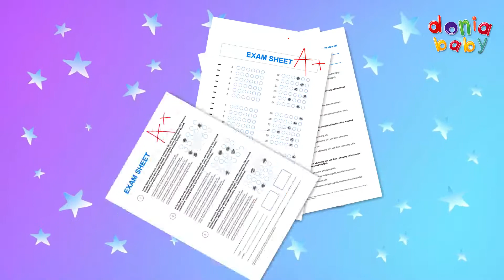النجاح | راح انجح كليب النجاح فرحة النجاح | الأول انا بمدرستي غمرة قلبي فرحتي |بشكر معلمتي 2022تخرج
الأول أنا بمدرستي غمرة قلبي فرحتي  الأول أنا بمدرستي غمرة قلبي فرحتي
واجب من قلبي هلق انا اشكر معلمتي لأول أنا بمدرستي  الأول أنا بمدرستي
بنجاحي شايف حالي كل علماتي بالعالي أغلى الأفراح فرح النجاح على قلبي نجاحي غالي
لأول أنا بمدرستي  الاول انا بمدرستي
بنجاحي حلمي بيكمل بضمن فيه المستقبل
لو كنت صغير بس حلمي كبير لو كنت صغير بس حلمي كبير
بنجاحي ضل مكمل بنجاحي ضل مكمل
الأول أنا بمدرستي   الأول أنا بمدرستي
نرحب بانضمام المعلمين وجميع أولياء الأمور قناة دنيا بيبي قناة هادفة لكل طفل أرجو أن ننال اعجابكم لدينا ايضا أنشودة الحروف الأبجدية
وايضا الأرقام لتعليم الأعداد من 1 الى 10